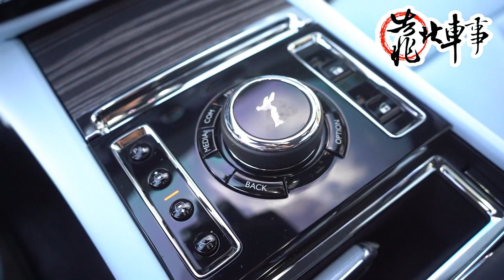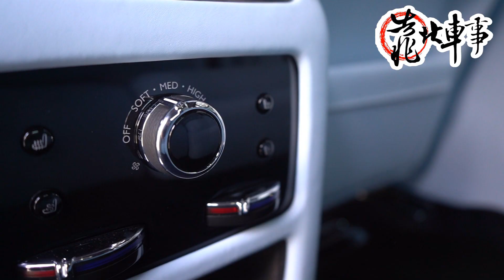【靠北車事】之 只有 Rolls-Royce Ghost 才稱得上是豪華旗艦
Rolls-Royce幾乎等同頂級豪華房車的代名詞，這次試駕的大改款Ghost雖非品牌旗艦車型，不過同樣保有奢華的內裝及強大動力作為後盾，即便其2.5噸車重看似驚人，但在6.75升V12引擎的助推下依舊能在4.8秒優雅快速的突破100 km/h，更別說宛如精品的內裝更是層峰買家的第一指名，這也難怪鄭捷跟彭彭試車試到不想下車了!